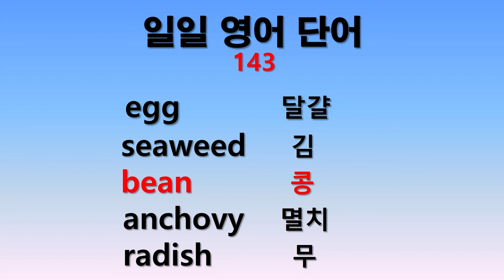일일 영어단어 143